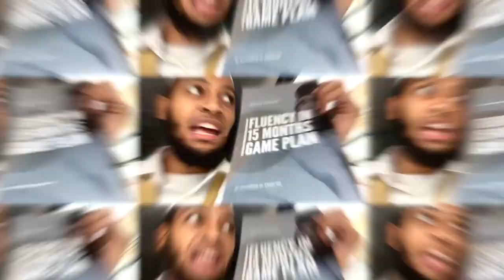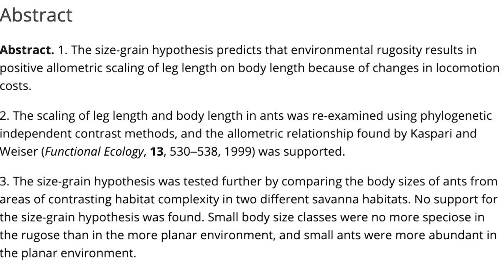"I Know Arabic But I Can't Understand the Scholarly Books"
If you're interested in learning the Arabic language make sure you check out this link below and then book a call with my team to see how we can help you become fluent in Arabic in the next 2 years In sha Allah.